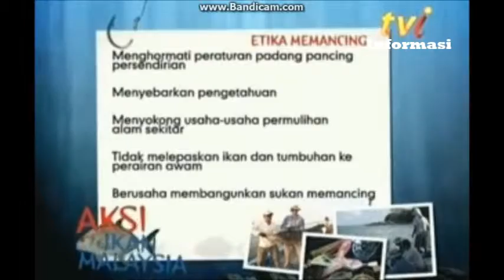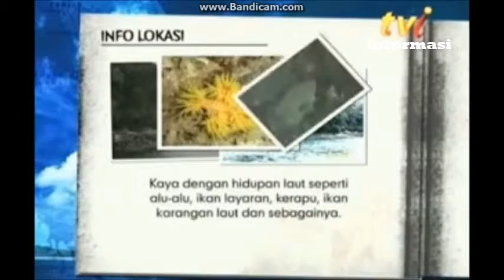Aksi Ikan Malaysia - episod 1 (part 2/3)